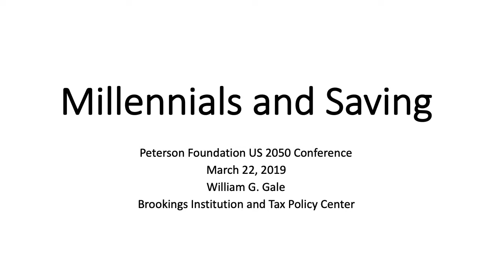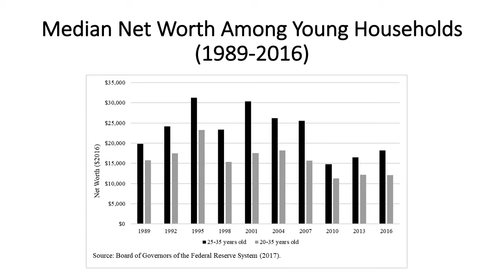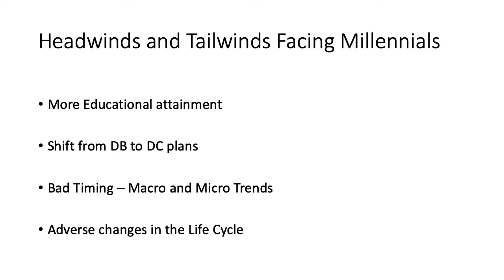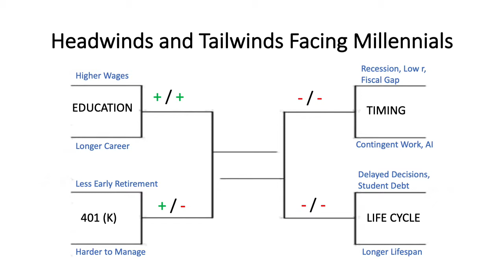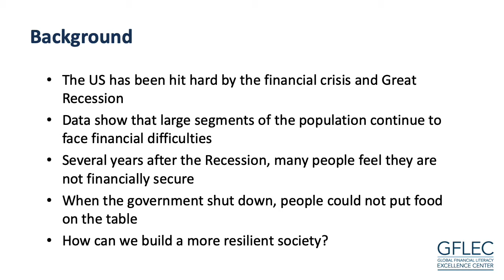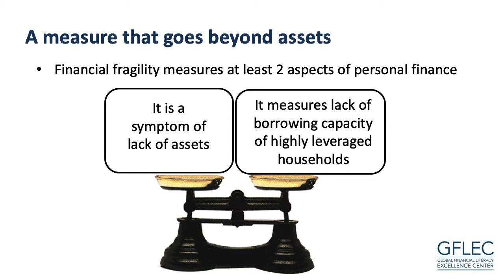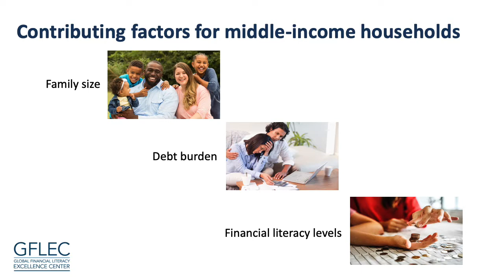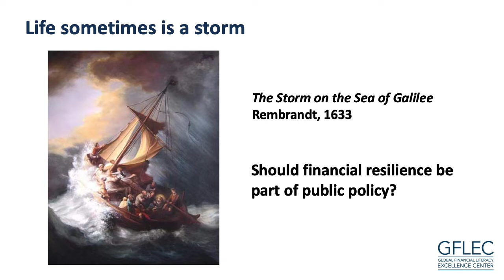Financial Security and Aging: Financing Retirement and Health Care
This panel from the US 2050 spring conference features:

• Louise Sheiner, Hutchins Center for Fiscal and Monetary Policy, Brookings Institution, Panel Leader
• William Gale, Brookings Institution
• Annamaria Lusardi, Global Financial Literacy Excellence Center, The George Washington University